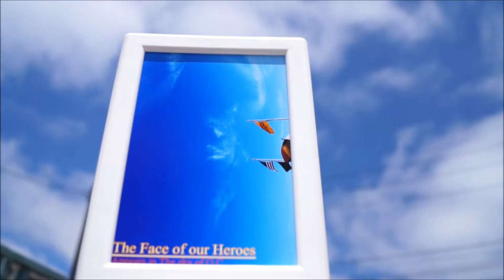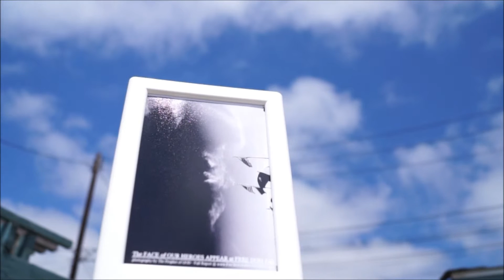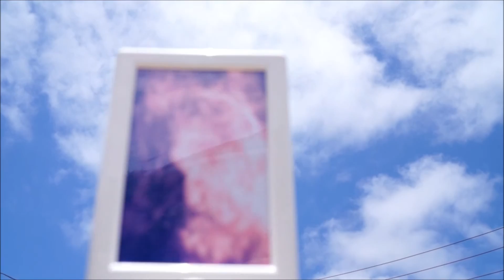SIGN WARNING BIGGEST DISASTER COMING SOON,MOST IMPORTANT VIDEO ON THE EARTH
YOU NEED TO KNOW A.S.A.P. ALL NATIONS NEED TO KNOW. Full REPORT @ Radio/tv